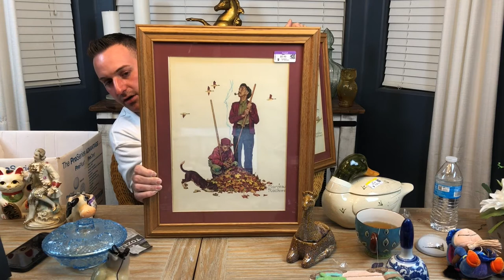Vintage Hard Goods and Thrift Store Haul EP5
Join me for a laugh or two while unbox vintage hard goods and thrift store finds that I picked up this week.